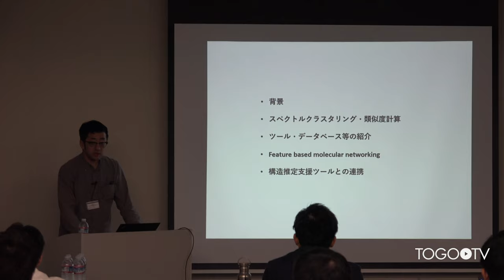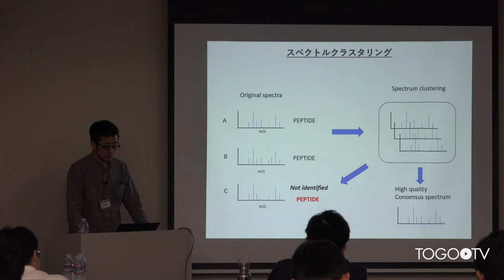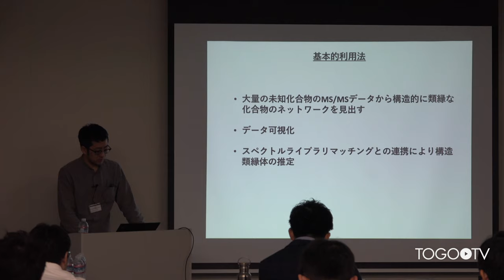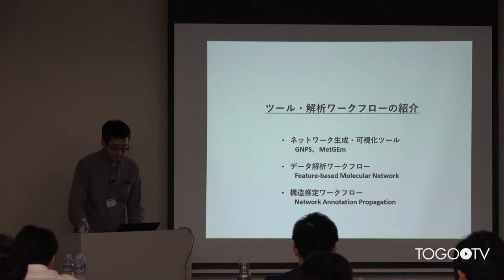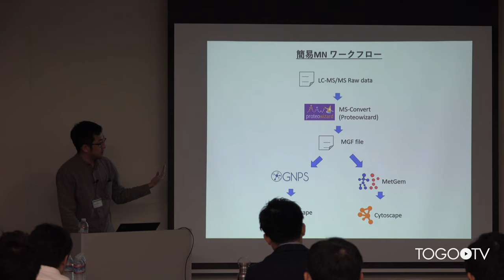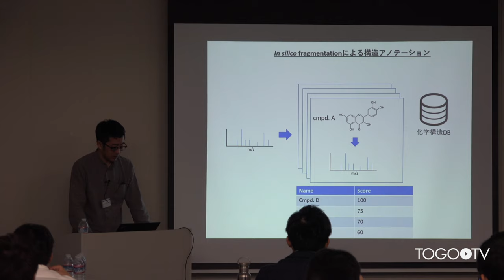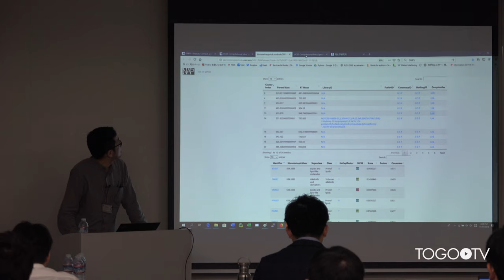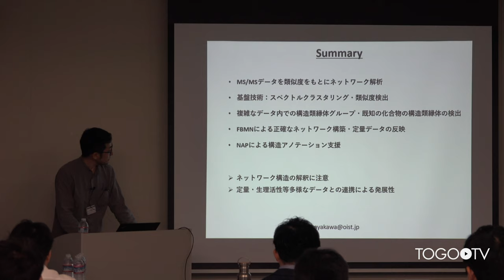未知化合物アノテーションのための質量分析データのネットワーク解析法〜講義編〜 @ 第2回メタボロミクスソフトウェア講習会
本日の統合TVは、2019年11月11日(月)に理化学研究所横浜キャンパス（鶴見）交流棟ホールで開催された第２回メタボロミクスソフトウェア講習会から、 沖縄科学技術大学院大学（OIST） 早川 英介 氏による「未知化合物アノテーションのための質量分析データのネットワーク解析法〜講義編〜」をお送りします。約48分です。